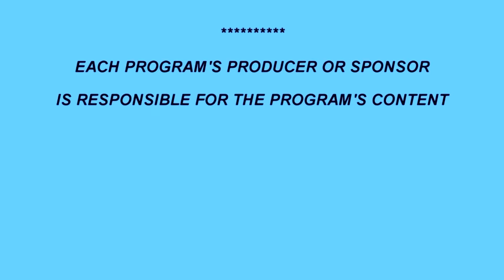Memorial Day Ceremony at Forest Hill Cemetery 5-27-19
Presented by Vietnam Veterans Chapter 101